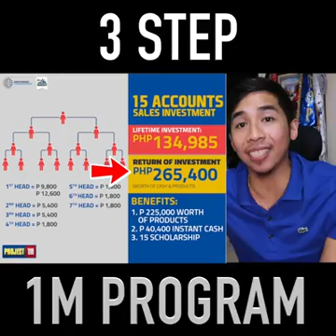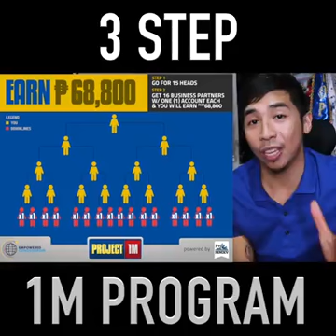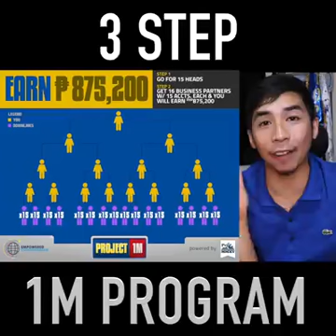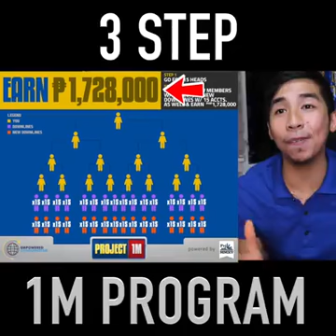3 stips to get 1M